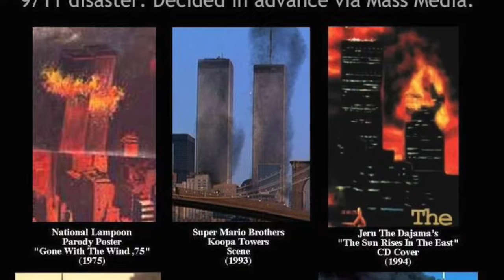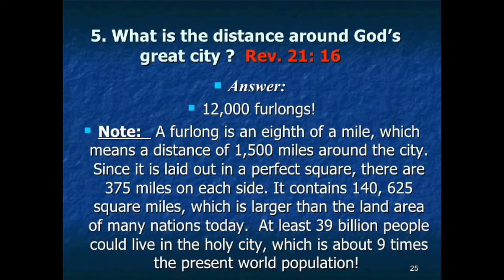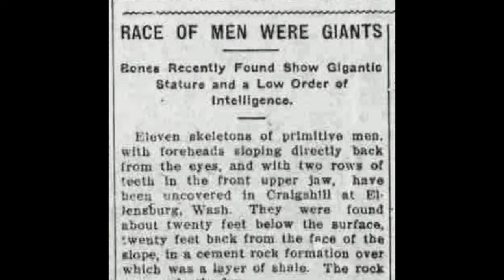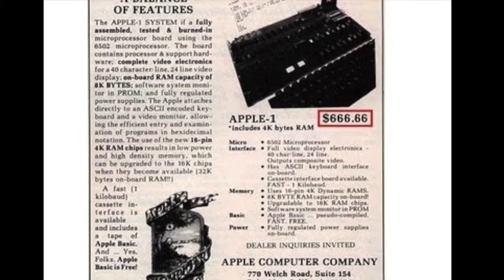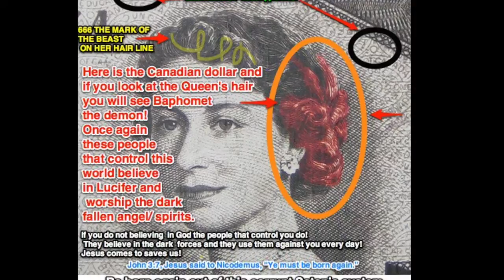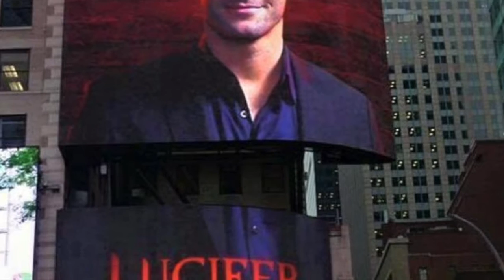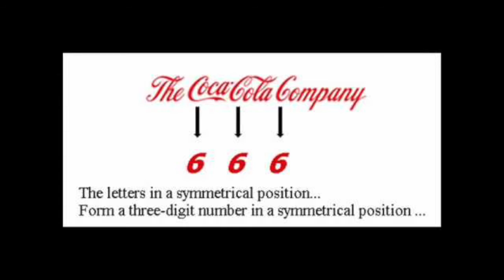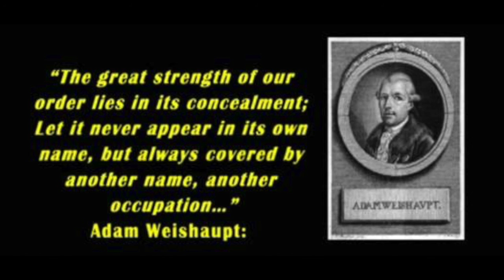DTRH 023: FOOTPRINTS OF EVIL IN HISTORY, Following Symbols - Down the Rabbit Hole - DAVID HOOPER.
Show No. 23.  Originally Aired on May 12, 2016.  In this show, we continue discussing the signs and evidence that the dark side has existed for a long time and is operational today.  We focus on corporate logos, movies, demonic hand signs, Freemasons, currency, CERN and other evidence indicating we are living in the last days.  We also discuss the links between the Nephilim giants, pyramids, Enoch, Azazel, Dealey Plaza, 9/11, Apple, Michaeal Jackson, Madonna, Aleister Crowley, Yoda, Nimrod, Babylon, Lady Gaga, The Beatles, Disney, the Bush family, the Nazis, Superbowl halftime shows and other elements of our world that indicate biblical evil of the Illuminati is coordinated, operational and ready to launch their attack towards a new world order, which was predicted in the Book of Revelation and other prophetic books of the Bible.

Down the Rabbit Hole (DTRH) is a show in which we discuss everything our mainstream media doesn't.  To summarize, we'll discuss how the real world interfaces with the spiritual world.  Our focus is on how organized evil operates, who's behind it and what it means for us.  Some might call it a conspiracy show.  Others might call it alternative media.

GenpopMedia.com is an alternative media and information site in which you can listen to alternative radio shows, watch documentaries, read articles, and find information about alternative theories.  The site is about "how to think," not "what to think."

"There are no more secrets, just ignorance."  - David Hooper, Filmmaker, The Anatomy of a Great Deception, and founder of GenpopMedia.com.